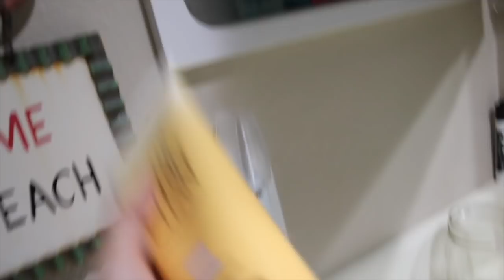PACK WITH ME FOR A FAMILY VACAY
Thank you so much for 6k lovies! Ily all so very much and I'll see ya tmrw! Bye!

sc: gianna.maclaine

FAQ’s...

Age: 14
 Cameras:
— Lens: Canon EHS 18-55mm